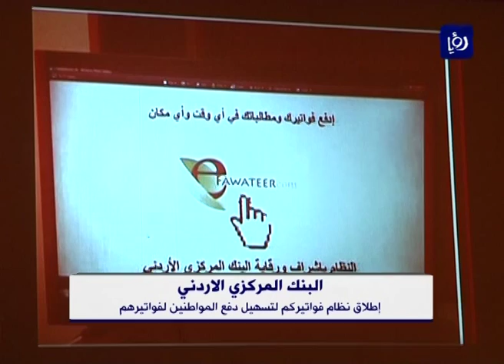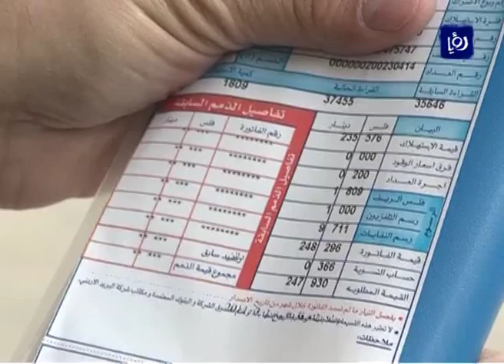البنك المركزي يطلق نظام يمكن المواطنين دفع فواتيرهم الكترونيا قريبا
يطلق البنك المركزي الاردني قريبا نظام " فواتيركم" الالكتروني الذي يتيح للموطن دفع فواتير الكهرباء والمياة والانترنت والمدفوعات التجارية والحكومية الكترونيا عبر عدة قنوات بنكية يوفر الوقت والجهد والمال.